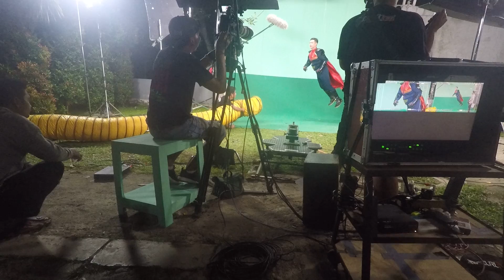SUASANA SHOOTING GO HERO (BEHIND THE SCENE) - PART 3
Behind the scene, music cover, music composer, blogger, song ranger, television, kids, entertainment, jalan-jalan, REVIEW, UNBOXING, PROGRAM TV, comedy,